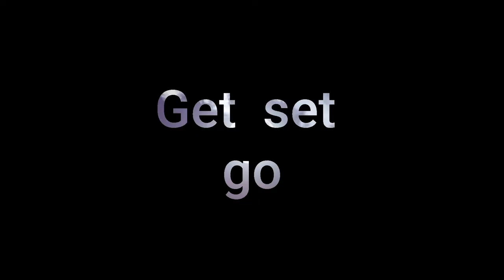543Hz Smooth Relaxing|Mediation,Sleep music,studyfocus,5min#Soothingrelaxation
I believe that this music is cool  your mind and relaxing  in 5mins just focus . you get better results of mediation
Artist
how to mind relax
how to increase mind Power
how to mind control
how to relax music video

claimer copyright is free
any one can use this video